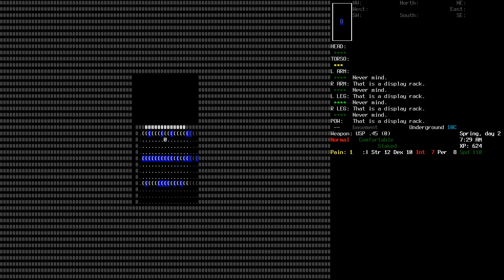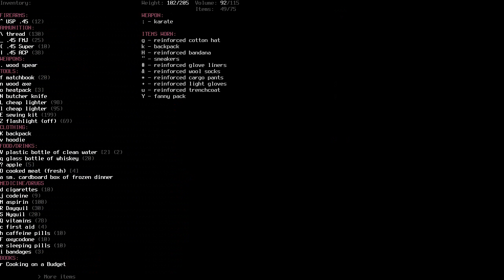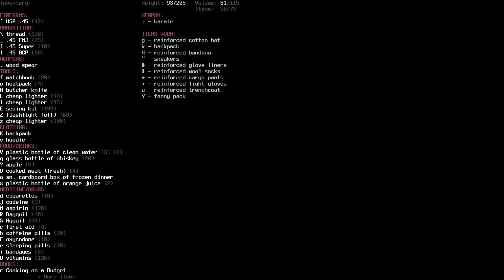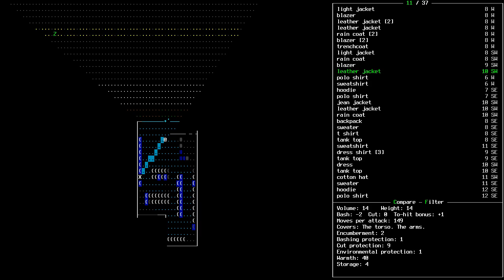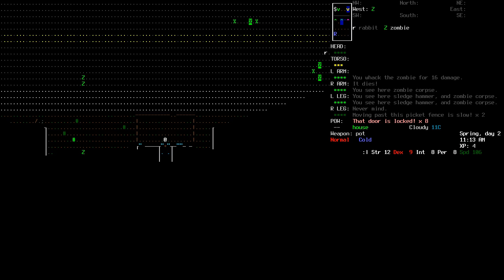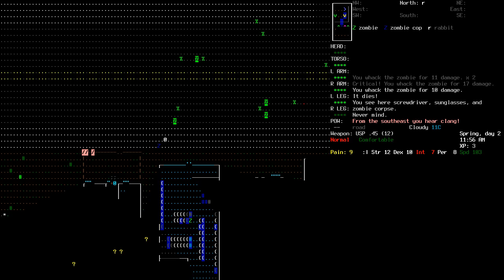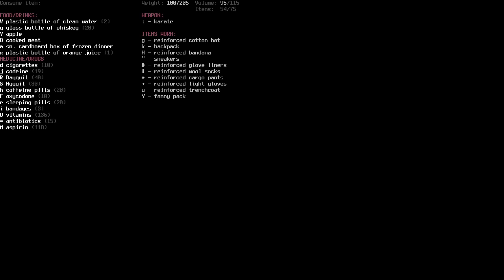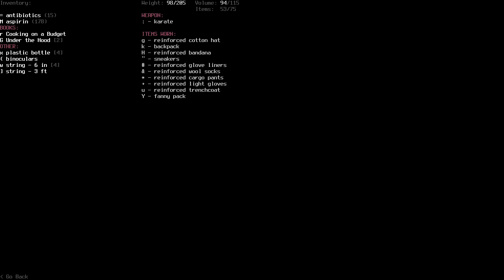Cataclysm : Dark Days Ahead (v0.4) - 08 Pot-head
What's more better than dying endless in a game where death is inevitable? Yup that's right, dying even more. This cracking post-apocalyptic rogue-like is crammed full of good shit that you rarely find in most games these days, the amount of depth it has so far is mind-blowing.

Version 0.4 comes with more quality of life changes, numerous bigfixes, new mob types and increased inventory space among other things. Oh yeah, dynamic spawning is fixed.

Many thanks to Whales/TheDarklingWolf and his team of enthusiasts that make this game a reality!!! Don't forget to give these guys a pat on the shoulder.

Wanna play?